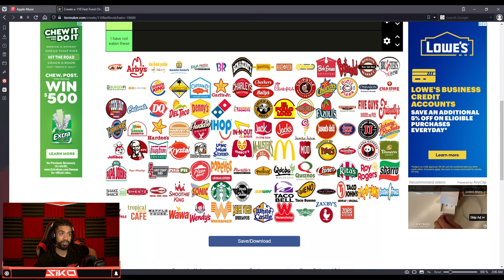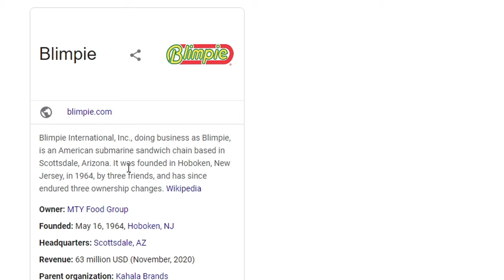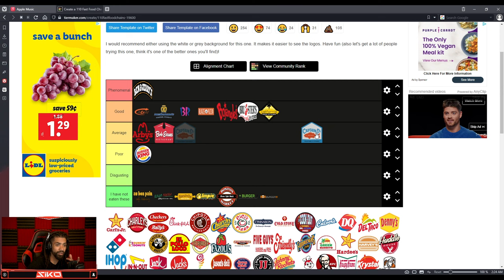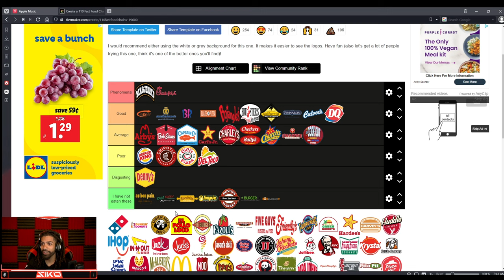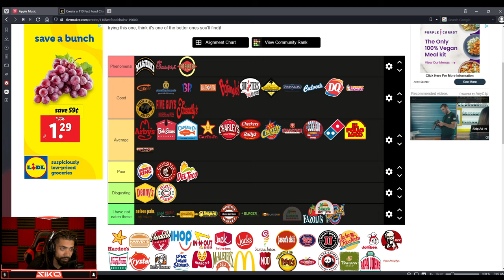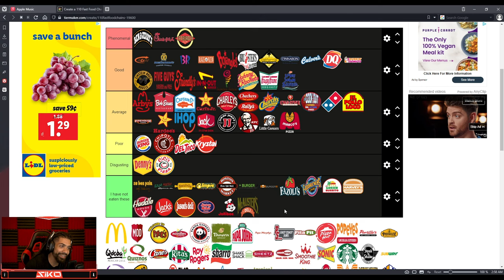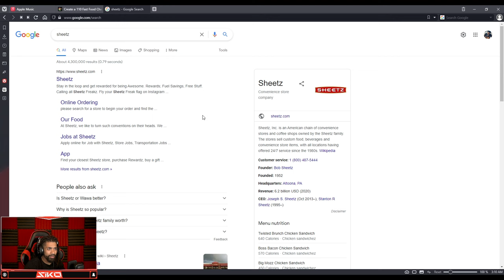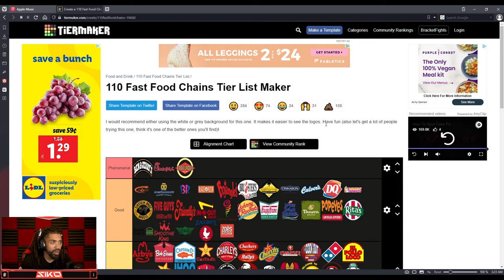ULTIMATE FAST FOOD TIER LIST! RANKING 100 FAST FOOD RESTAURANTS!!!